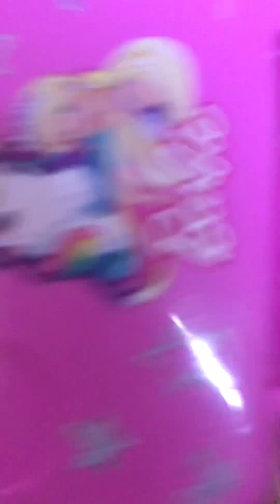LUTO TAYO NG TORTANG TALONG